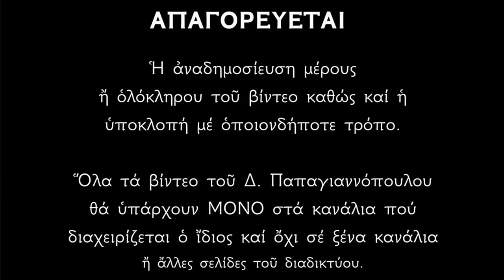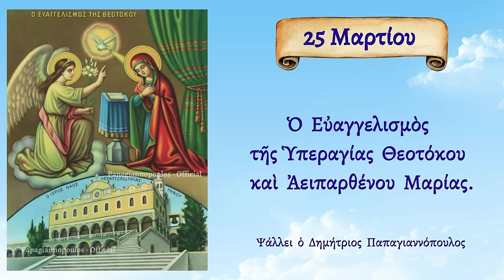🌸 Ουράνιοι Ύμνοι Ευαγγελισμού της Θεοτόκου - Για ηρεμία ψυχής και χαλάρωση !!!